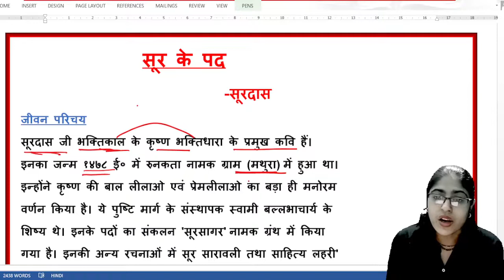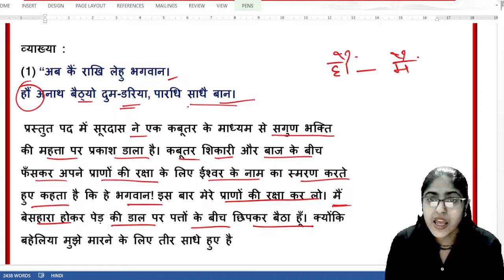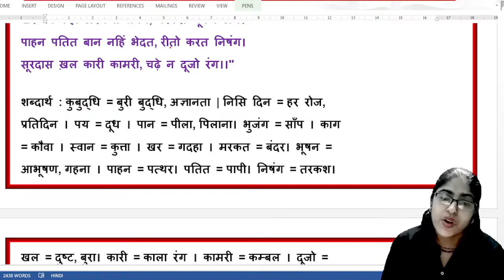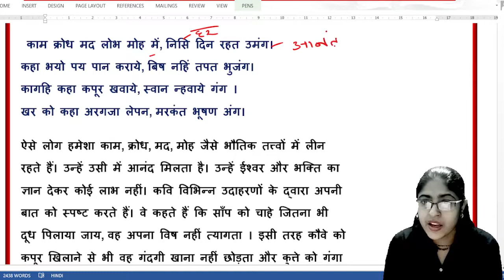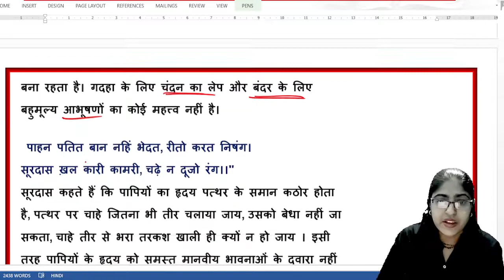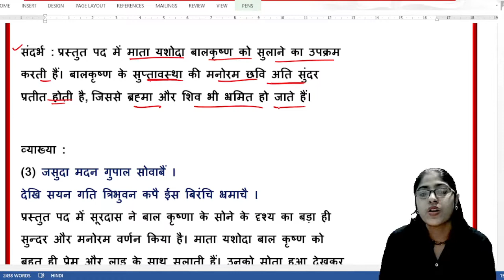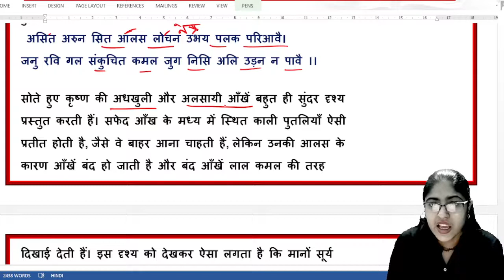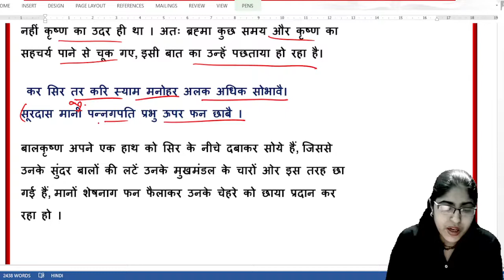सूर के पद - सूरदास (कक्षा -आठ )West Bengal Board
नमस्कार ! स्वागत है आप सभी का साहित्य ज्योति में।
इस वीडियो में हमने पश्चिम बंगाल बोर्ड की कक्षा आठवीं की हिंदी पुस्तक साहित्य मेला में संकलित तथा सूरदास जी द्वारा रचित सूर के पद नामक पाठ की व्याख्या की है।
आशा है आपको यह वीडियो पसंद आएगी।
# साहित्य ज्योति
# साहित्य मेला
# पश्चिम बंगाल बोर्ड कक्षा आठवीं की हिंदी पुस्तक साहित्य मेला
# सूर के पदों की व्याख्या
# सूरदास जी के पद की व्याख्या
# साहित्य मेला की कविता सूर के पद की व्याख्या
अब कै राखि लेहु भगवान।

हौं अनाथ बैठ्यो दूम-डरिया, पारधि साधै बान।

ताकै डर हौं भाज्यौ चाहत, ऊपर दुक्यो सचान।

दुहूँ भाँति दुख भयौ आनि यह, कौन उबारै प्रान।

सुमिरत ही अही डस्यौ पारधी, कर छूट्यौ संधान

सूरदास सर लग्यौ सचानहि, जय-जय कृपानिधान ।।

छाँड़ि मन हरि बिमुखन को संग।

जाके संग कुबुद्धि उपजै, परत भजन में भंग ।

काम क्रोध मद लोभ मोह में, निसि दिन रहत उमंग।

कहा भयो पय पान कराये, बिष नहिं तपत भुजंग।

कागहि कहा कपूर खवाये, स्वान न्हवाये गंग ।

खर को कहा अरगजा लेपन, मरकंत भूषण अंग।

पाहन पतित बान नहिं भेदत, रीतो करत निषंग।

सूरदास ख़ल कारी कामरी, चढ़े न दूजो रंग।।"

जसुदा मदन गुपाल सोवाबैं ।

देखि सयन गति त्रिभुवन कपै ईस बिरंचि भ्रमाचै ।

असित अरुन सित आलस लोचन उभय पलक परिआवै।

जनु रवि गल संकुचित कमल जुग निसि अलि उड़न न पावै ।।

स्वास उदर उरसति यौं मानौ दुग्ध सिंधु छबि पाबै ।

नाभि सरोज प्रगट पद्मासन उतरि नाल पछितावै।।

कर सिर तर करि स्याम मनोहर अलक अधिक सोभावै।

सूरदास मानी पन्नगपति प्रभु ऊपर फन छाबै ।

Hello everyone
This is me Rashmi Mishra from Sahitya Jyoti. in this video we discuss about the West Bengal Board Hindi book Sahitya Mela chapter Sur ke pad written by Surdas.
# Sur ke pad
# Surdas Ke Pad
# Sur ke Pado ki Vyakhya
# Surdas Ke Pad ki Vyakhya
# West Bengal Board Hindi Ki Kitab Sahitya Mela ki Rachna Sur ke pad
Rashmi Mishra